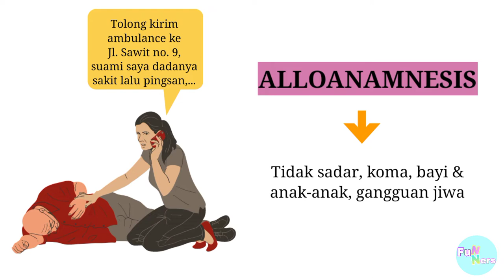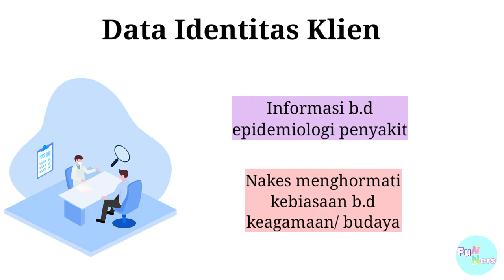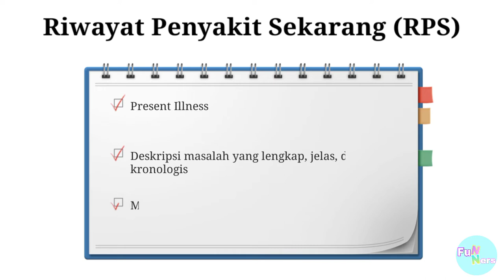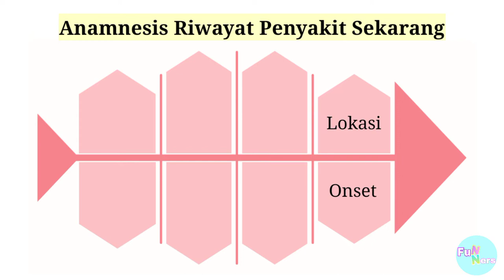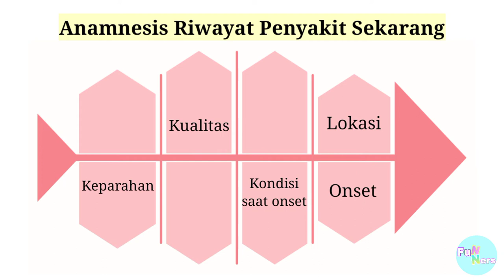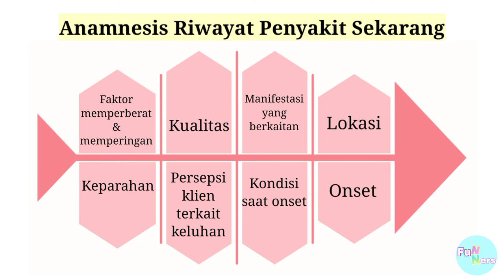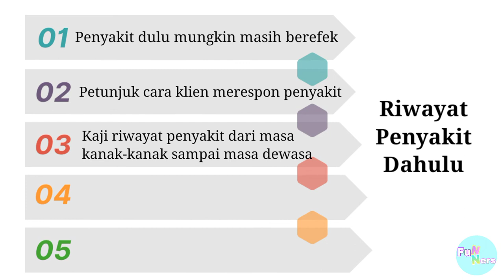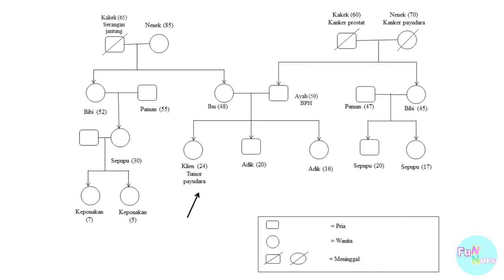Anamnesis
Anamnesis adalah teknik pengumpulan data melalui proses tanya jawab atau wawancara medis antara tenaga kesehatan dengan klien/ keluarga. Data yang didapatkan saat anamnesis, bisa memberikan informasi tentang keluhan dan riwayat penyakit yang diderita klien.

Apa saja data yang perlu dikumpulkan tenaga kesehatan ketika melakukan anamnesis? Yuk, cari tahu di video ini.